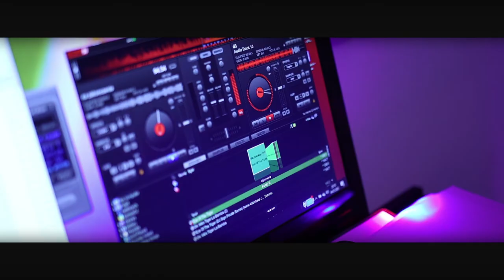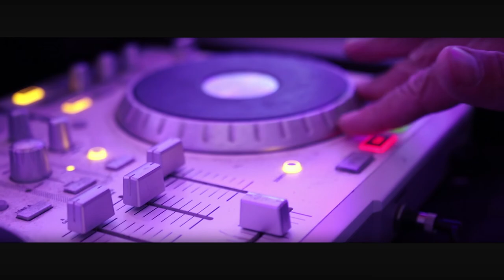Zdrojowa Dj Wodzrej Floo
Zdrojowa Zielona Góra Dj Wodzirej Floo